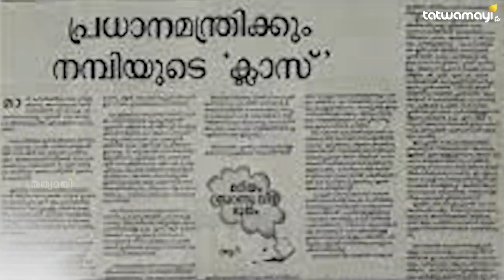രാജ്യത്തെ ഒറ്റിയവർ രക്ഷപ്പെടുന്നതെങ്ങനെ? മുതിർന്ന മാധ്യമപ്രവർത്തകന്റെ വെളിപ്പെടുത്തൽ...!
തെളിവുകൾ ഒന്നൊന്നായി പുറത്തു വരുന്നു….
പിന്നെ രാജ്യത്തെ ഒറ്റിയവർ രക്ഷപ്പെടുന്നതെങ്ങനെ?
മുതിർന്ന മാധ്യമപ്രവർത്തകന്റെ വെളിപ്പെടുത്തൽ...!